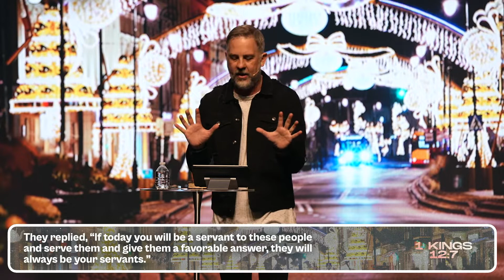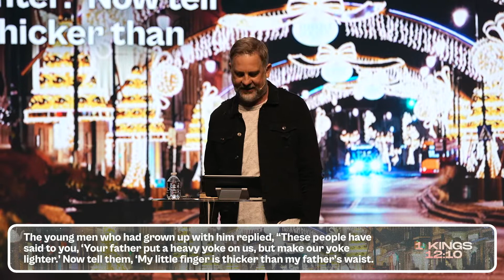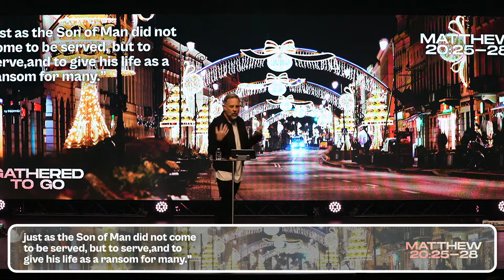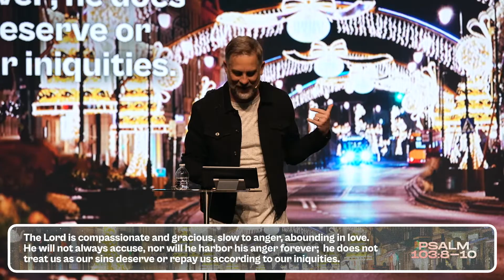Do Justice, Love Mercy, Walk Humbly | Pastor Brent Garrard | In Focus Church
What kind of people do you enjoy being around? Grumpy, critical, down in the mouth types or encouraging, positive, kind types that make you want to love the whole world. We’ve been talking about being a people that go. So I want you all to be going people. “Going people” is something “we are” as much as it is something “we do.” In other words, if by grace through faith we are, and are becoming more and more the type of person that Jesus died for us to be, then God will use our lives as we go.

We must Do justice. Love Mercy. Walk humbly with our God. My hope and prayer is that we, In Focus Church, would embody this Christian ethic and character of Christ. When we do, when this is who we are by God’s grace, we will find ourselves in situations where God will use us to share the gospel with others as we go. We will find others coming to see why the light of Christ is shining out of our actions into the darkness of the world. We will find common ground with anyone God orders our steps to encounter. No matter their age, their ethnicity, their economic background, their education, or nation of origin - God can use your life to lead them to Christ.

Whether a woman at a well in a different side of town, an enemy in a ditch who is hurting and in need of our help, a criminal, a thief, an adulterer - do justice, love mercy and walk humbly with God and watch what He will do in and through us church.

Learn more about In Focus and what we have going on by visiting our